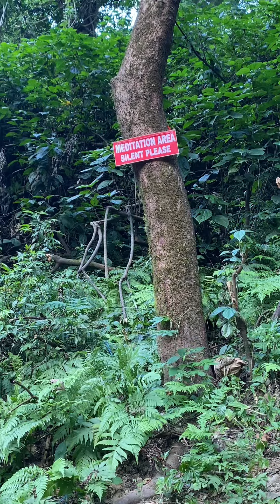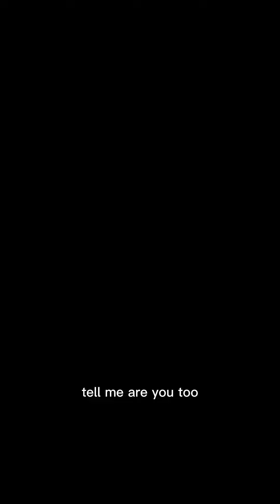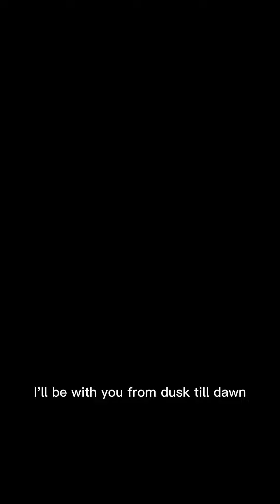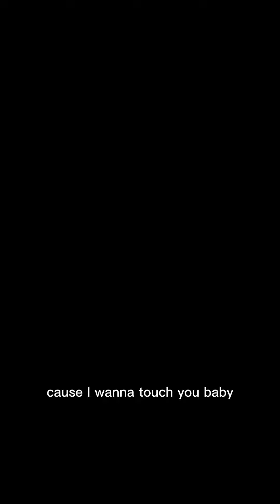One day trip to Khopi Dham.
11/11/2022